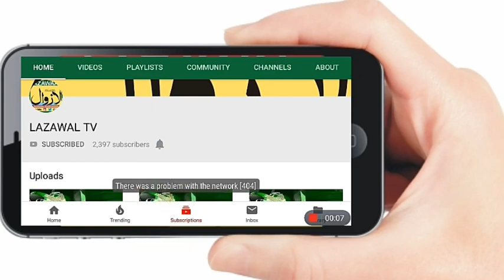ذوجیلا درے پر بادل پھٹنے سے شاہراہ پر پسیاں اور پتھر گر آنے کے بعد شاہراہ پر ٹریفک بند۔۔